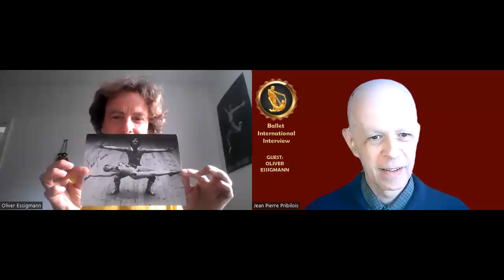Ballet International Oliver Essigmann - March 9th, 2023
Mr. Oliver Essigmann Ballet Dancer, Ballet Teacher, Choreographer from Germany outlines his great experience with all the Ballet Companies he danced with in Europe.